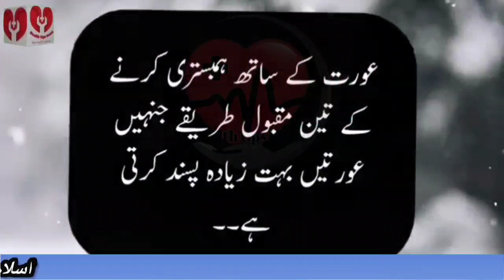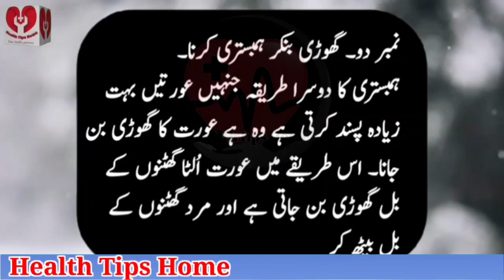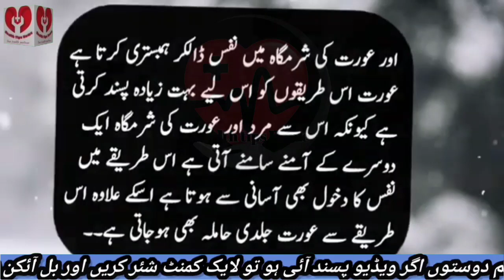Aurat k saht Humbistry krny k teen Maqbool Tareeky ..|| Luqmaan Hakeem || Health tips Home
video Title..

All procedures are told in easy and collaborat
ive ways in details so watch this juicy video till last..

You Tube. About my latest uploaded videos..

About Health tips Home videos please if any one who watch this video for non profit purpose only.

don't play with your Health hear given.

instructions are constructive information is provided  and for any complex situation always do research on your own consult with professional Doctor always care yourself health..
THANKS

THANKS

THANKS

THANKS